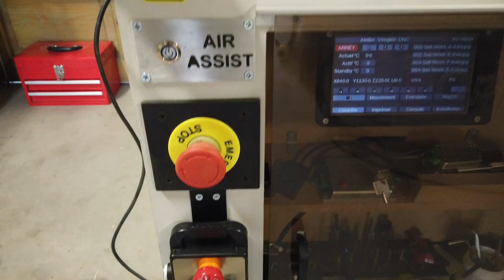CNC derniere version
Dernières upgrades sur ma CNC

Le pendant 6 axes

Le compresseur

Vis a billes 1500 mm

Broche 1500 watts